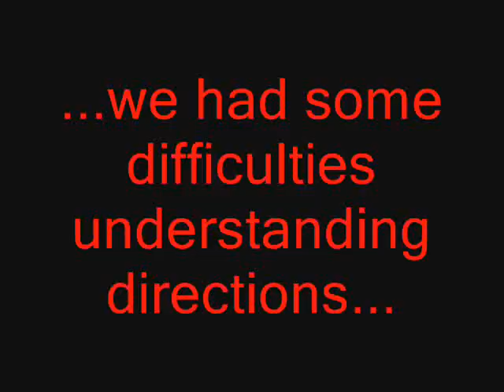Newspaper-Ghostbuster Delivery...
"Venkman" Whitey and Coyote Bri deliver papers around 12:30AM.